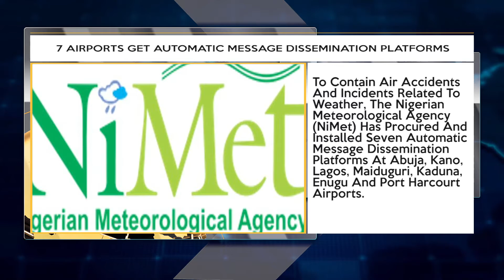Black Marketers Take Over In Lagos + More Top Stories | TRUST TV